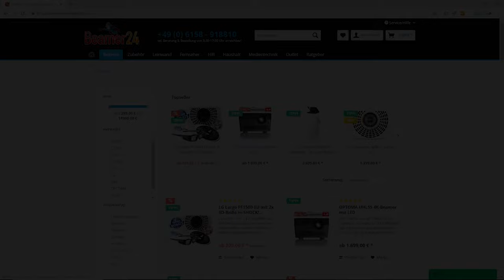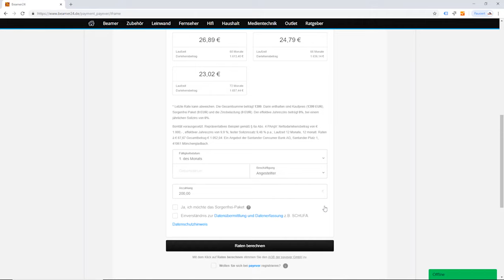0% und 30 Raten bei Beamer24, finanziere Deinen Beamer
Vision24 GmbH wird 30 und Beamer24 feierts mit! Kaufe und bezahle in 30 Raten. Einfach den Kaufpreis durch 30 teilen. Auch Beamerleinwand oder Beamerhalterung per Ratenkredit erhältlich. Kreditbank ist die Santander Consumer Bank AG. Beamer24 - Dein Beamer.